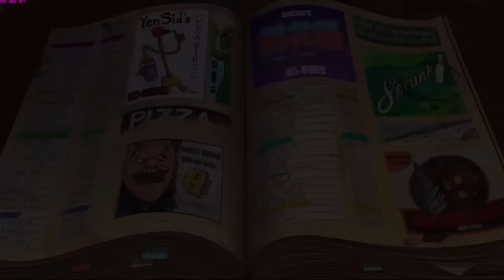The Wardrobe walkthrough gameplay part 12 [FINISH - END]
The Wardrobe Gameplay walkthrough part 12 [FINISH - END]. Slenderman is here |o|.
Title: The Wardrobe.
Genre: Adventure
Developer: C.I.N.I.C. Games
Publisher: Adventure Productions
Release Date: 15 Feb, 2017